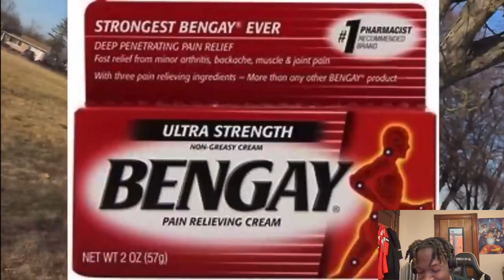Yuno Miles - Super Bowl (official video)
Make sure to like, comment and subscribe will be dropping 2x a week for you guys to keep y’all entertained🤝🏾 we almost at 2k subscribers lets hit that goal i have a special video for when we do!